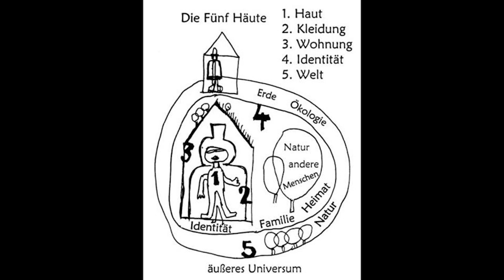Conférence OASIS - Faire classe en extérieur - Hildegard Heinzle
Intervention filmée lors de la conférence du 14 novembre 2019, proposée dans le cadre du projet FEDER - UIA "Cours d'écoles OASIS" et organisée par le CAUE de Paris

Hildegard Heinzle est directrice de l’école maternelle Lamartine à Dijon.